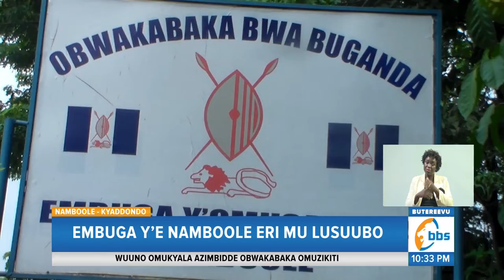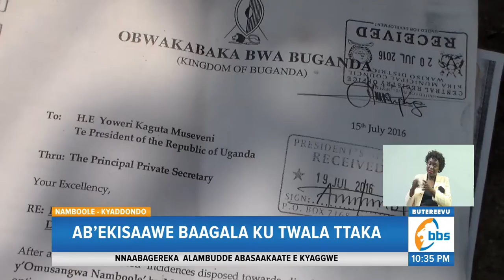Embuga y’e Namboole eri mu Lusuubo, Ab’ekisaawe Baagala ku Twala Ttaka Elyo